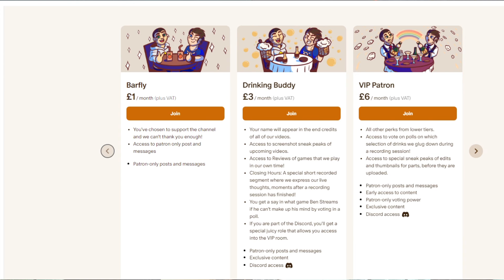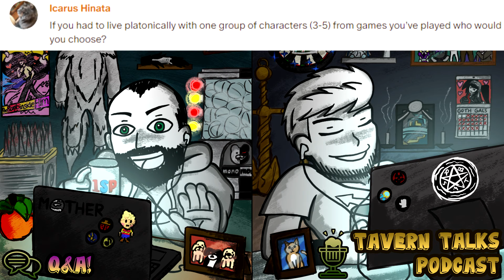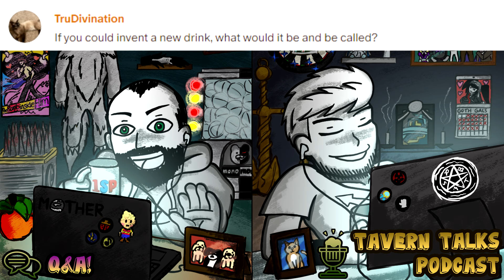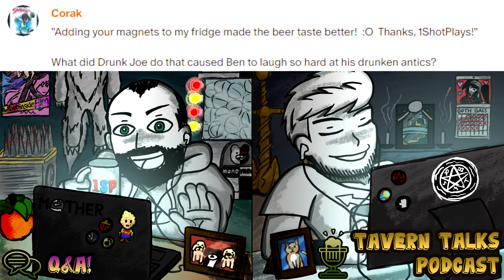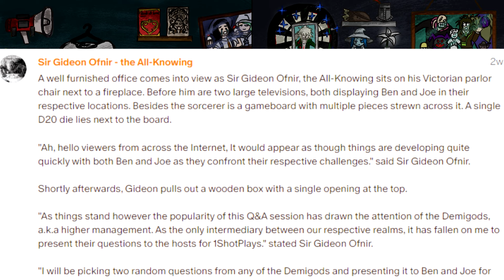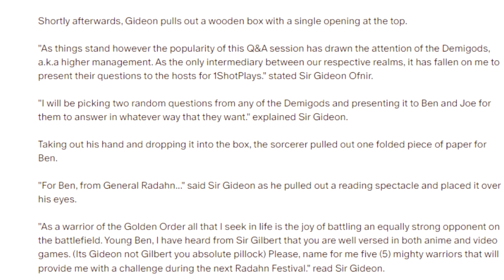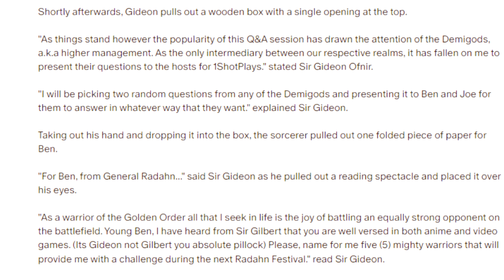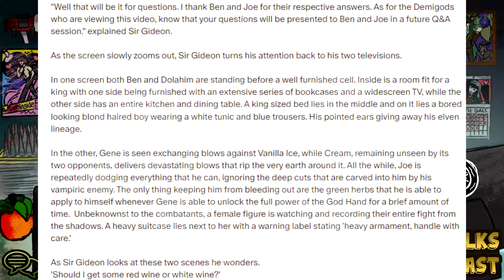Video Game Roommates, Zodiacs, Radahn Multi-Fest (Q&A) - Tavern Talks Podcast (Ep 5) (4/4)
We got some burning hot questions! Which video game characters would we room with? Who would we force to take part in the great Radahn Festival? And is it time for us to at last create our own drink?